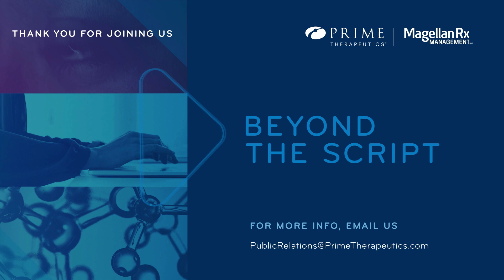Beyond the Script: PBM Hot Topics in D.C.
On both sides of the political aisle, there is proposed legislation aimed at regulating pharmacy benefit managers (PBMs).

Is the pharmacy industry complex? Certainly. But PBMs are an essential piece of the drug supply chain that delivers value to those we serve – health plans, employers and patients.